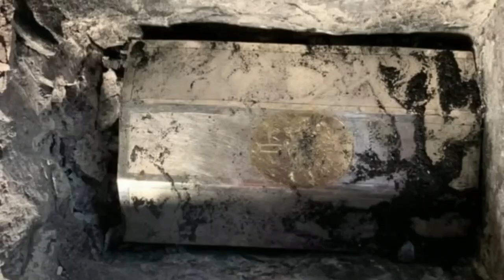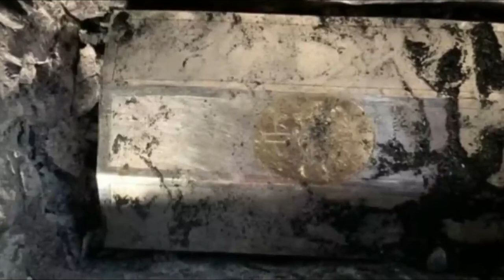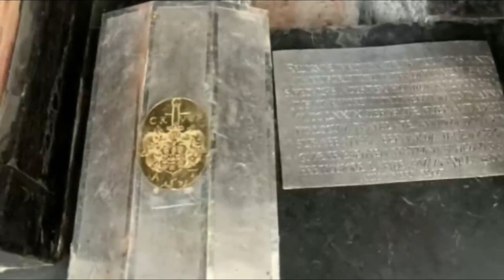When Polish Workers Were Renovating A Saint’s Tomb, They Made An Astonishing Discovery Inside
Prepare for an extraordinary journey as we uncover a remarkable tale: 'When Polish Workers Were Renovating A Saint’s Tomb, They Made An Astonishing Discovery Inside.' Join us in unraveling the incredible account of renovation turned revelation as dedicated workers stumbled upon an awe-inspiring secret hidden within a saint's tomb. This captivating discovery, hidden for years, sheds new light on history. Delve into the astonishing details of this unexpected find, meticulously uncovered during renovations. Our video uncovers the riveting narrative behind this startling revelation, shedding light on the historical significance and the impact of this unexpected twist. Witness firsthand the awe-inspiring artifacts unearthed in this unexpected turn of events. Don't miss this enthralling exploration that merges modern discovery with ancient history, offering a rare glimpse into the past.